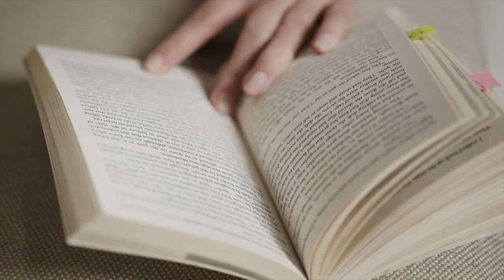Le Segnatrici | Emanuela Valentini | Te Lo Do Io Il Libro | Recensioni In Gocce | Paola Rais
Un incontro casuale, una ferita che sanguina e un rito curativo uniscono Sara, oncologa che vive e lavora a Bologna, e Rebecca una giovane segnatrice ricoverata in una clinica privata a Borgo Cardo.
Quando Rebecca improvvisamente scompare,  Sara fa rientro a Borgo Cardo per partecipare alle ricerche.
Che fine ha fatto Rebecca? La sua scomparsa è legata a quella della sua amica di infanzia Claudia scomparsa tanti anni prima?
Sara si trasforma in detective ed è determinata a scoprire cosa si nasconde tra i boschi di Borgo Cardo. Un thriller avvincente, ambientato in luogo che ha del fantastico.

Per acquistare il libro clicca su questo